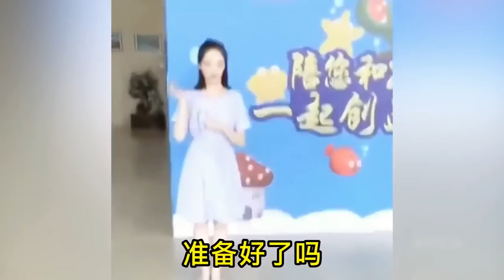追求银行小姐姐合集，看人家怎么追女孩，小姐姐最后这样对他说